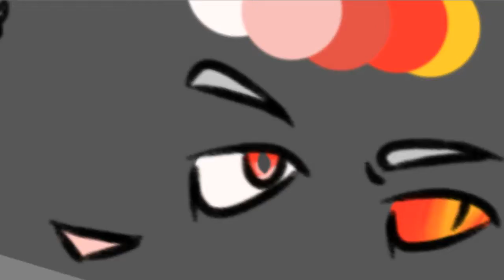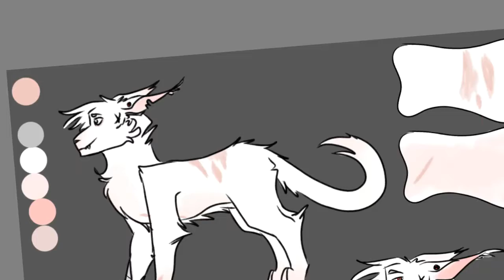Akef Ref sheet - 2020 update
So like

havent uploaded since valentines day so heres something i guess

If you want to see Sky's ref sheet, or just stuff more often, heres my DA

Remember, Wash your hands, stay home, be sanitary! Don't hug or high five anyone, as much as you want to! Youve been hearing this a lot lately: TAKE IT TO HEART!!!